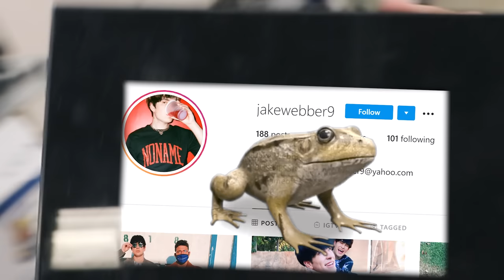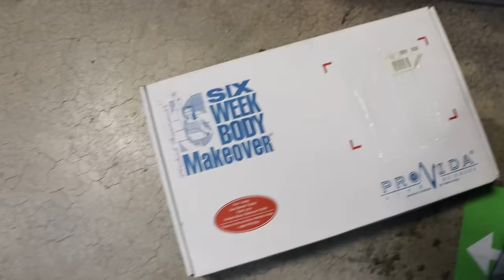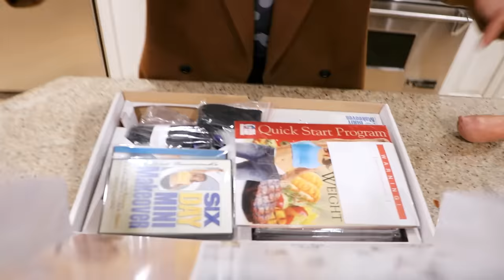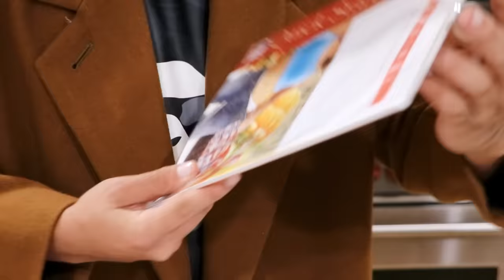Testing OLD Goodwill Appliances (with Corey Scherer)